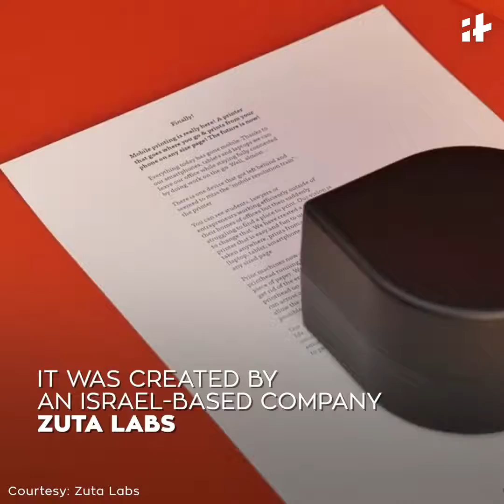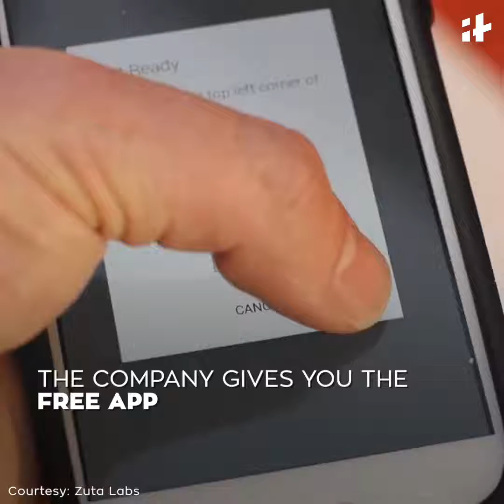Pocket Printer Can Print Anything,anywhere And Quickly!!